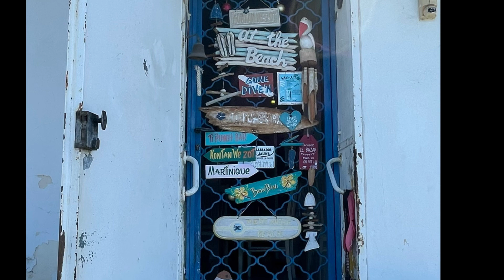Martinique Memories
Well we left Dominica early Thursday Feb 4th and headed towards our next port or anchorage Saint-Pierre, Martinique. Look who accompanied us. Several “Bobbies”.
We mad good time with 20 knots and 60 nautical miles in 9 hours. A perfect day for sailing as Dave would say.

We enjoyed a evening on the boat as we missed the time for checking in to customs.

Our next day was trying to fin where customs was as it was not to clear. We had it located at on end of the town but then it was in the total other end of the town in a tiny restaurant/ bar called “Alsace” just a computer with the officer or Prothese owner of the bar making sure all is ok in reg to passport etc.
You get that a lot down here its not a official location like we have at home in a OFFICE. Just sailing, and they are sometimes open with odd hours. Just keep that in mind if you are on a schedule to go some place. Timelines are not that important to the French Islands I found. And with that said if you don’t speak French you will be struggling a little here. We had found that out on our own. We love all the Islands but with not speaking French well or barely….It’s hard to Love it all.